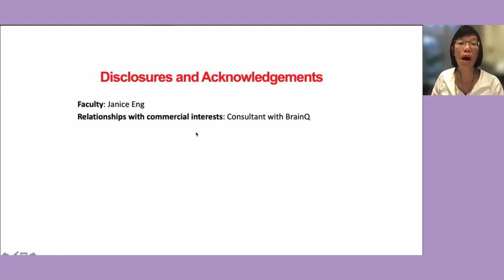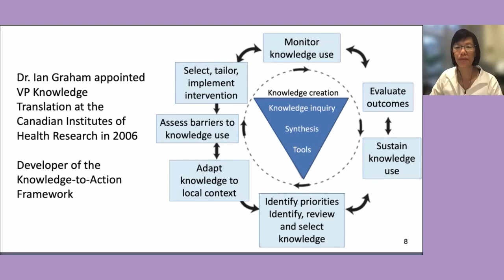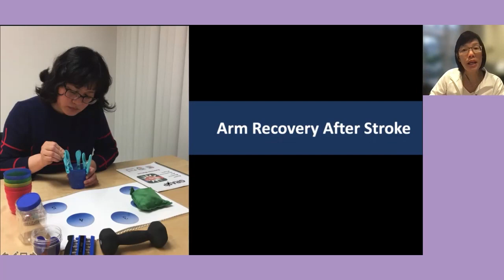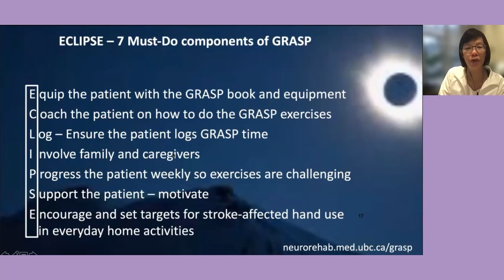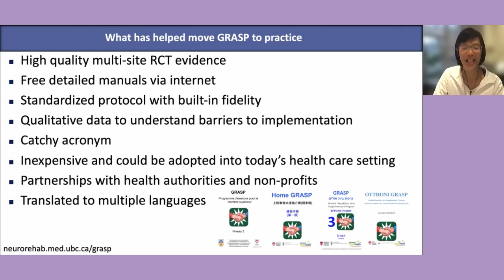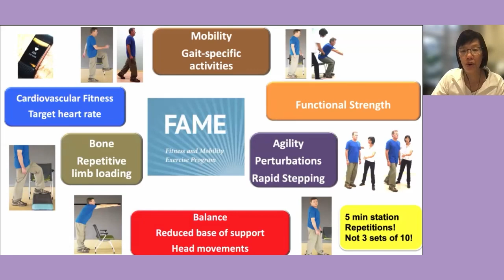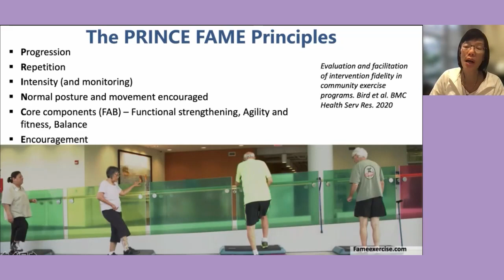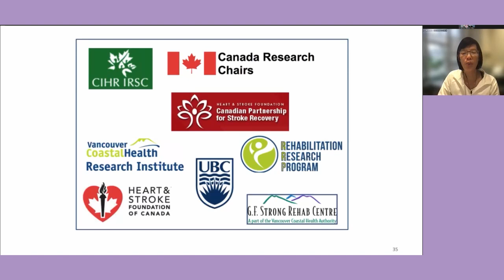Moving Research to Practice to Benefit People with Lived Experience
Dr. Janice Eng, PT speaks to the following learning objectives:
- To describe the knowledge to action cycle to move evidence to clinical practice
- To explain the relevance of the GRASP Program in improving upper extremity recovery after stroke
- To explain the relevance of the Fitness and Mobility Exercise Program (FAME) in improving function after stroke